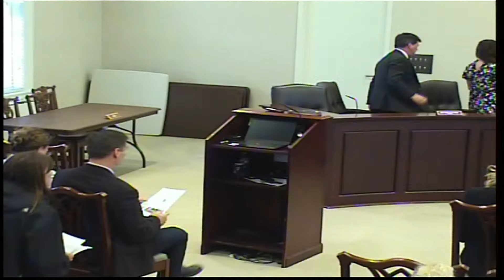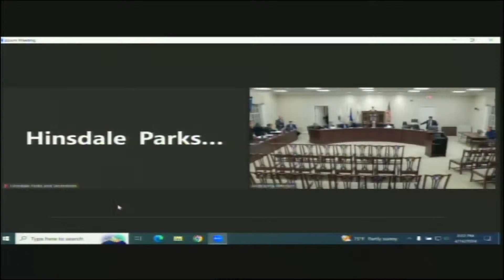Board Meeting April 16th 2024